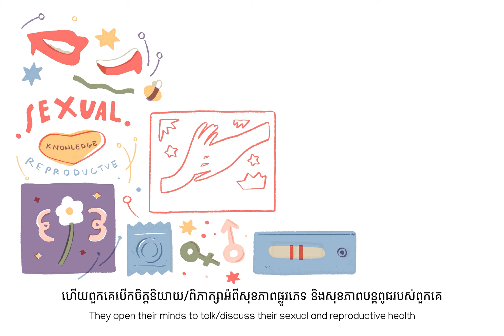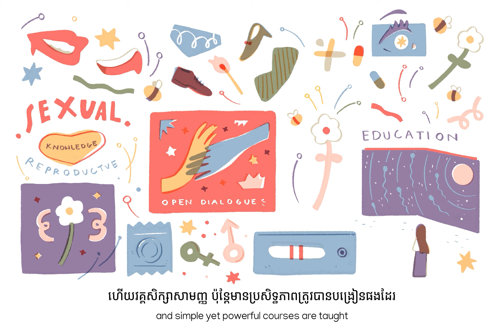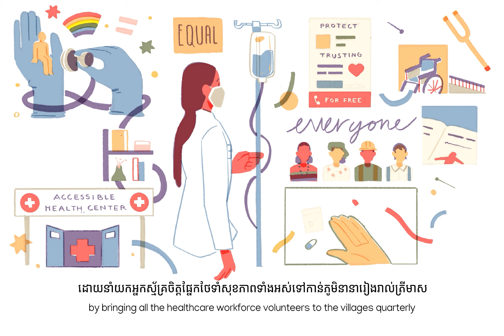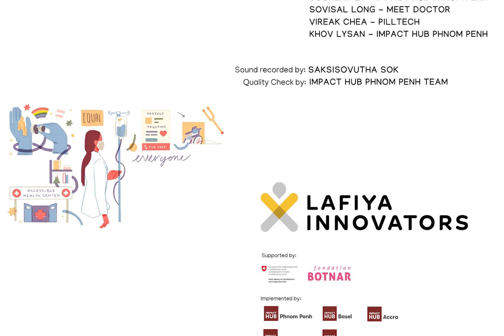👩‍⚕️[Lafiya Innovators-Manifesto]👨‍⚕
We asked a group of Cambodian health-related entrepreneurs, “What is the future they want to see in the industry in Cambodia?” to see their perspective and vision toward healthcare industry in Cambodia by focusing on 7 sectors, including:
- Hygiene Infrastructure
- Sexual and reproductive health education
- Quality and confidence in the healthcare service providers
- Access to healthcare services in the remote areas
- Hygiene Education
- Access to nutrition
- Mental well-being
We combined all their answers into this manifesto animation video, with beautiful artworks from Penkuro.
Check out our video to see a very insightful response from our entrepreneurs! And what about you? What is your vision for the healthcare sector in Cambodia?
Lafiya Innovators
Supported by: Fondation Botnar and Swiss Development & Cooperation
Implemented by Impact Hub Basel, Impact Hub Accra, Impact Hub Dakar, Impact Hub Medellín, Impact Hub Phnom Penh